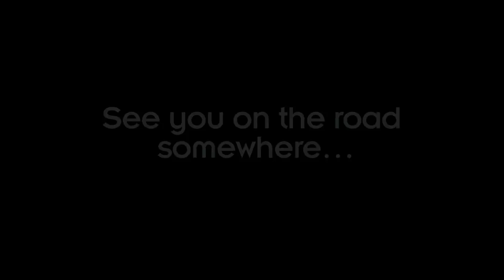Casey Driessen: The Singularity Tour. Performing The Heartbeat Kid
With limitless energy and spontaneity, The Singularity Tour kicks off in the Summer of 2012, putting Casey Driessen's unique creative vision center stage. The set up is simple: One man. One fiddle. One pedal board. Mixing his signature percussive fiddle style with digital loops and effects, the GRAMMY-nominated fiddler will build each show layer by layer in real time in front of the audience. The result is a one of a kind experience that pushes the boundaries of musical genres and styles.

Here Casey performs "The Heartbeat Kid," an original composition written to the heartbeat of his daughter in utero at 20wks.  You'll hear the actual heartbeat at the end.  All music was recorded in one take.